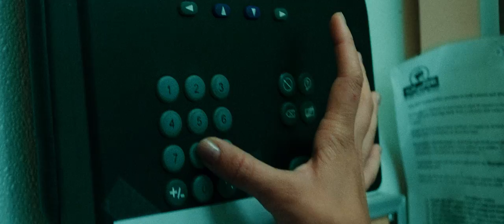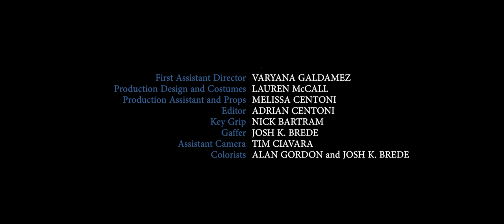Oh Dear! - "Cathedral" [OFFICIAL VIDEO]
Four musicians lead miserable lives before finding each other in a cathedral.

Written and Directed by Adrian Centoni
Director of Photography - Justin Derry
Produced by Varyana Galdamez

Starring
Juliet Brett
Clara Warnaar
Connie Saltzman
Gillian Leigh Visco
and
Josh K. Brede

First Assistant Director - Varyana Galdamez
Production Design and Costumes - Lauren McCall
Production Assistant and Props - Melissa Centoni
Editor - Adrian Centoni
Key Grip - Nick Bartram
Gaffer - Josh K. Brede
Assistant Camera - Tim Ciavara
Colorists - Alan Gordon of Post Pro Gumbo and Josh K. Brede

Special Thanks
Our Lady of Pompeii Church
Father Walter Tonelotto
ShopRite of Passaic, New Jersey
Guillermo Garcia
Elissa Ehlin of Kiln Design Studio
Pentatonic Guitars NYC
Kyle Brunette / Watermelon Sugar
Mila-Mila
Amparo Caamano
Brian Kemsley
Jeremy West
Jeffery West
Neev Bar-David
Derek Smith
Tyler Graham
Owen Campbell
Johnny Malpica
Justyn Bougeno

2014